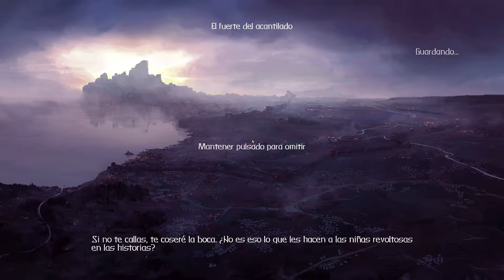Shadwen - Ep. 2 - ¿Podremos pasarlo sin matar a nadie?